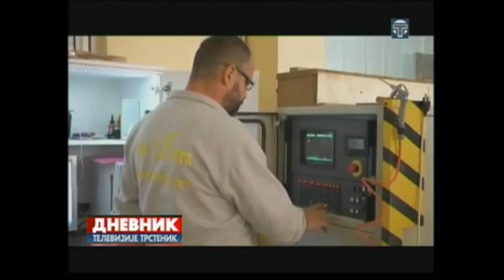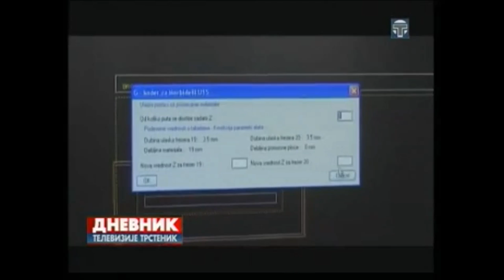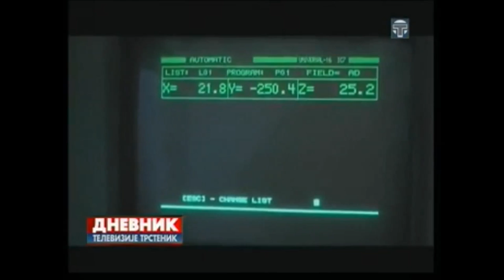Zlatni Dečaci Stopanje - Proizvodnja nameštaja ''Art Bata'' Stopanja (#36)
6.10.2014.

Pozdrav! Zlatni decaci Stopanje tim !